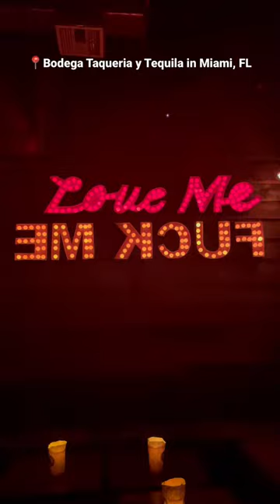Bodega Taqueria y Tequila in Miami